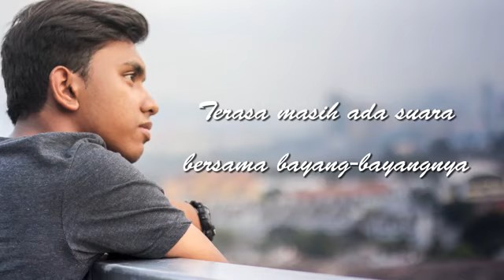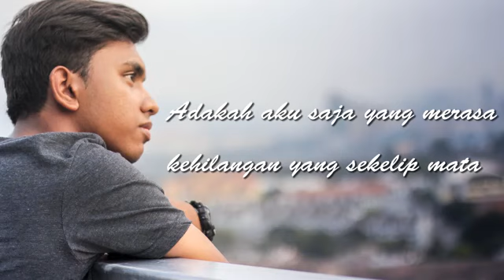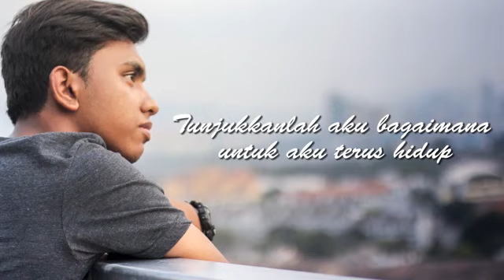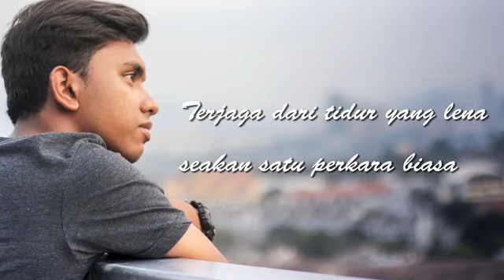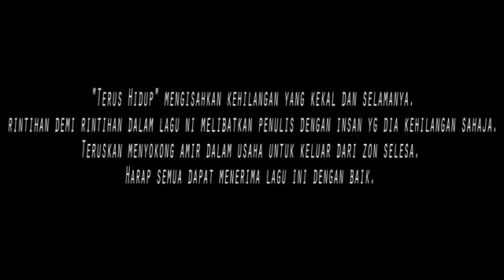Izzal Anuar - Terus Hidup (Lyric Video)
Lagu ni dah lama Just saya Upload kan balik sahaja !! semoga Semua Terus Support Penyanyi dan composer ni Ye !!

Di Copy Dari Youtube Channel @oCo oco Production

Assalamualaikum Semua"  ini adalah usaha pertama Amir Harizs dalam projek mengketengahkan bakat-bakat nyanyian diluar sana yang amir berminat untuk ciptakan lagu untuknya. Okay, so talent pertama ni namanya Shahrul Izzal Atau Lebih Di kenali Izzal Anuar Beliau Merupakan Artist bawah naungan 17Elevenmusic

"Terus Hidup" mengisahkan kehilangan yang kekal dan selamanya. rintihan demi rintihan dalam lagu ni melibatkan penulis dengan insan yg dia kehilangan sahaja.

Terus Hidup (2017)
Penyanyi : Izzal Anuar

Composer by: Amir Harizs
Lyric By: Amir Harizs

(Verse 1) Terasa masih ada suara, bersama bayang-bayangnya, Adakah aku masih tidak mampu, merelakan pemergian dirimu, Bagaimana untukku terus hidup?

(Verse 2) Kenangan kan menjadi tatapan, sebelum aku ke bulan, Adakah aku saja yang merasa, kehilangan yang sekelip mata, Kuatkanlah aku, agar aku mampu untuk terus hidup,

(Chorus) Terjaga dari tidur yang lena, seakan satu perkara biasa, Didalam gelap, duduk bangunku mendoakanmu, Semoga engkau tenang disana, Bersama insan-insan yang tercinta, Tunjukkanlah aku bagaimana untuk aku terus hidup

©PublicRecords/HSProduction™